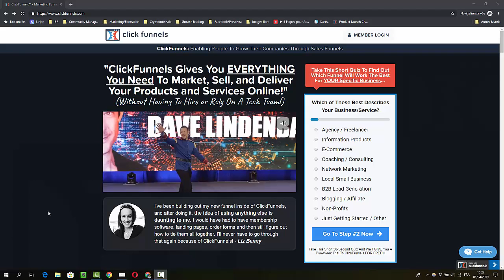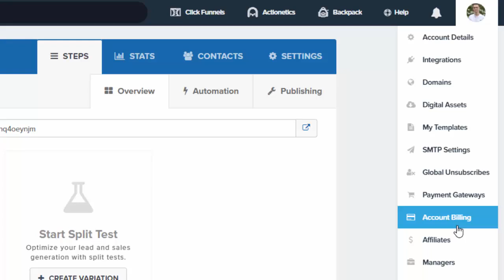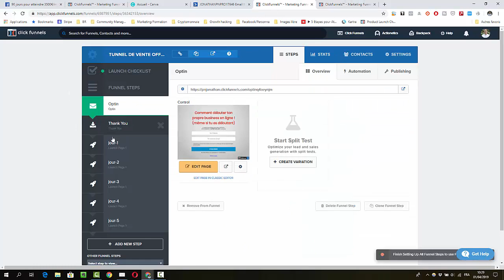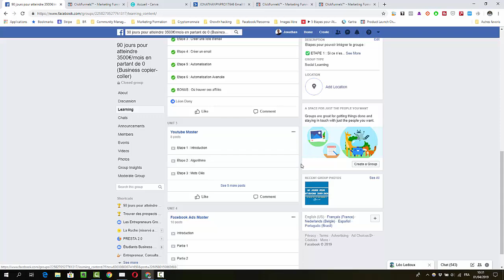Comment creer un compte Clickfunnels en 1 minute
Join Disabled Entrepreneurs Members Club Now - Other Successful Entrepreneurs keep This Software Hush, well until now!.